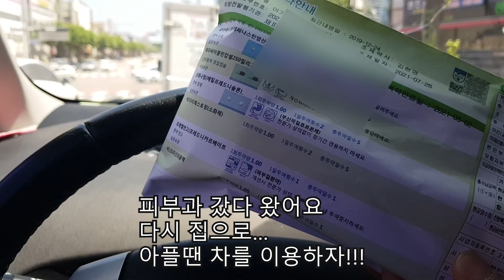오노총각 여름휴가 첫날 오전 밥먹고 커피마시고 피부과도 가고..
휴가 첫날 아침... 여유롭게 밥도 먹고 커피도 마시고... 미루고미뤘던 피부과도 가고... 바쁘다